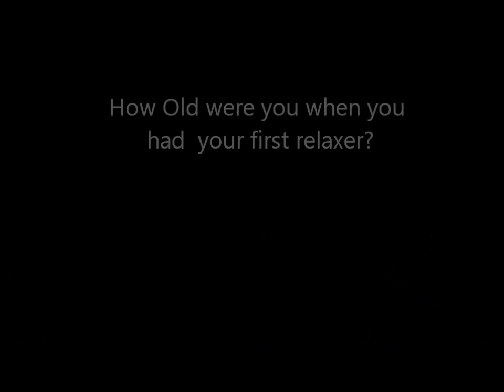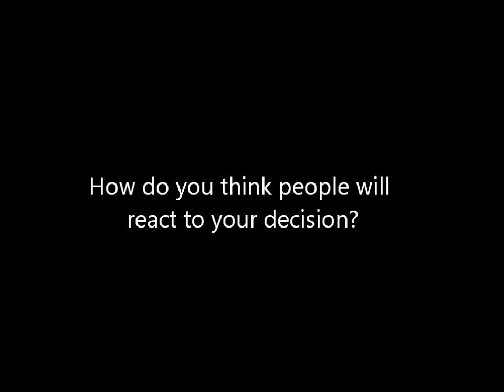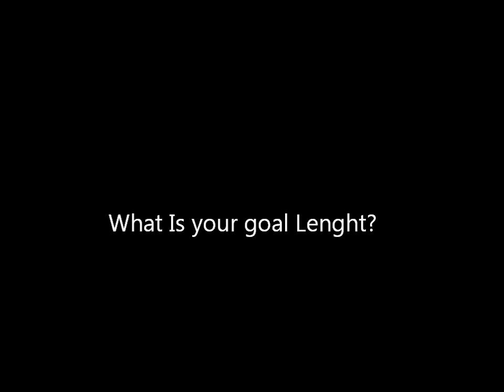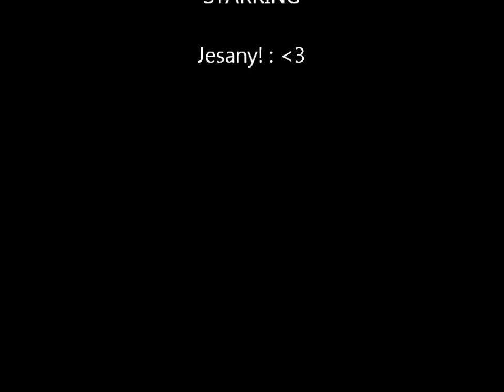A Big Chop Story| Natural Hair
I never transitioned Nor did The big Chop So I managed to get my Friend to share her experience.I hope this ispired someone